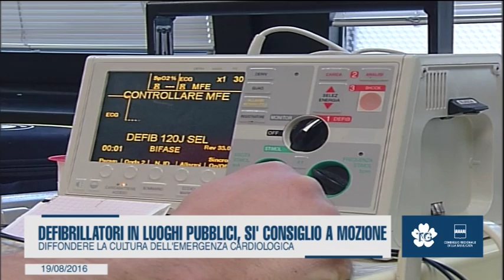DEFIBRILLATORI IN LUOGHI PUBBLICI, SI' CONSIGLIO A MOZIONE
Diffondere la cultura dell'emergenza cardiologica